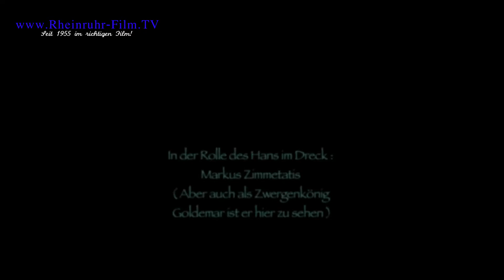Willkommen bei Ruhrleser/Der Ruhrleser !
Markus Zimmetatis in der Rolle des Hans im Dreck. Ein sagenhafter Beitrag von Roland Painczyk
Werdet ein Ruhrleser !